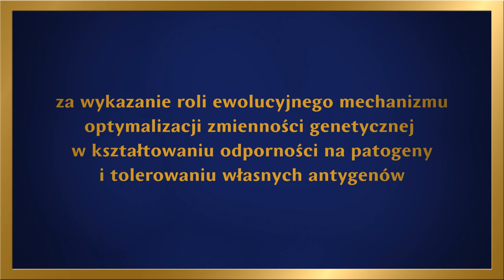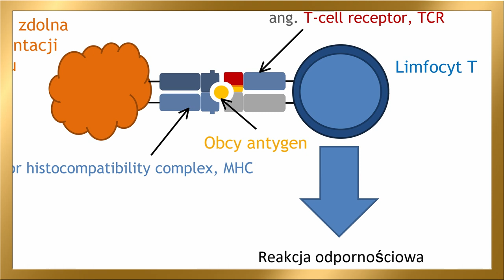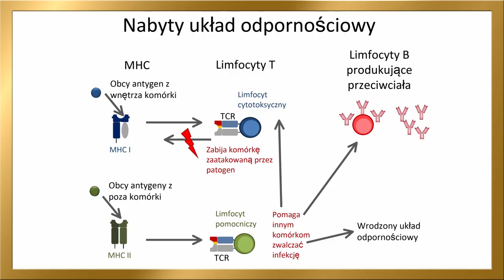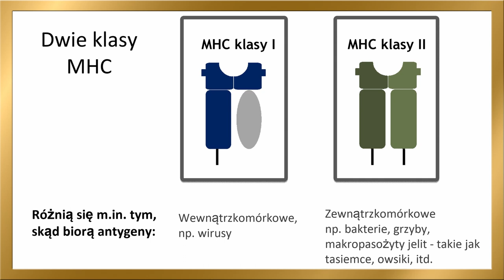Prof. Jacek Radwan - laureat Nagrody FNP 2020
Profesor Jacek Radwan z Uniwersytetu im. Adama Mickiewicza w Poznaniu otrzymał Nagrodę Fundacji na rzecz Nauki Polskiej w obszarze nauk o życiu i o Ziemi 2020 za wykazanie roli ewolucyjnego mechanizmu optymalizacji zmienności genetycznej w kształtowaniu odporności na patogeny i tolerowaniu własnych antygenów.